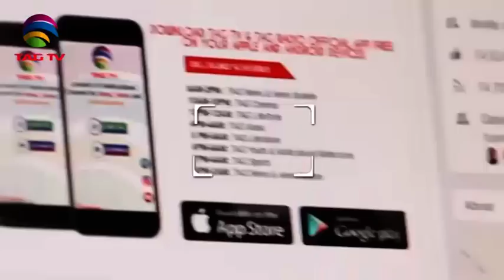Is Gilgit Baltistan going to be a part of India? Third Opinion with Hamid Bashani